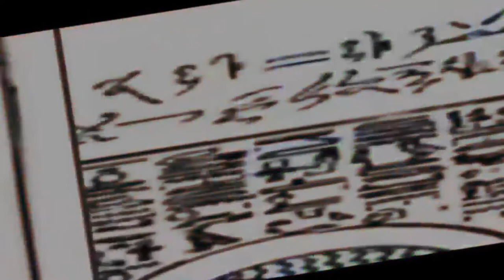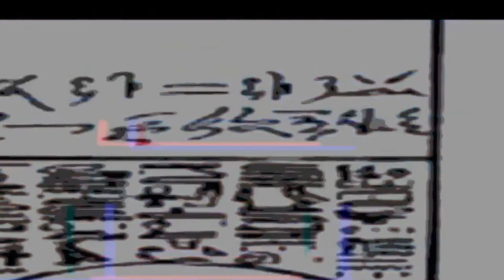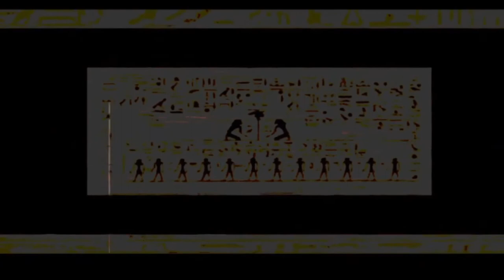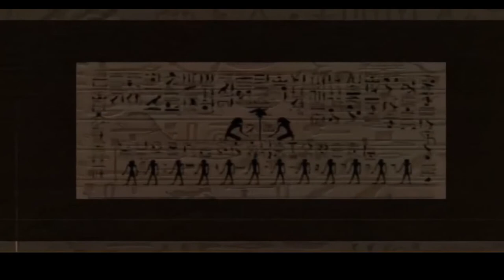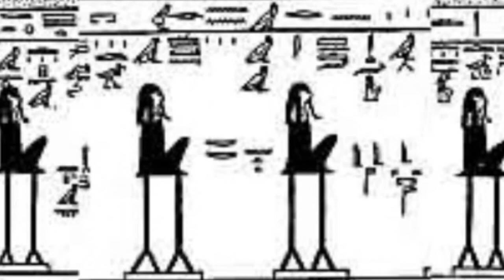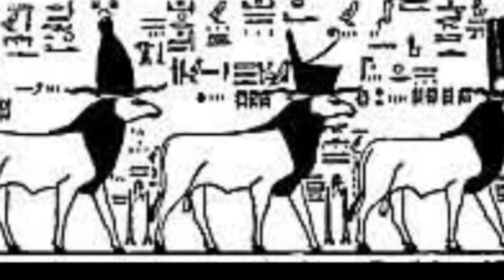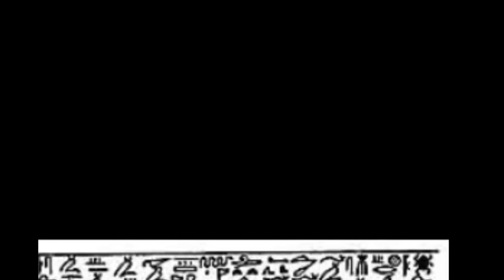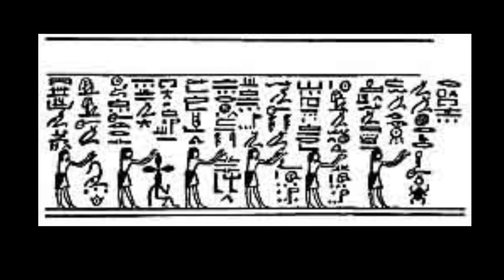BOOK OF AM TUAT (The Twelve Hours)